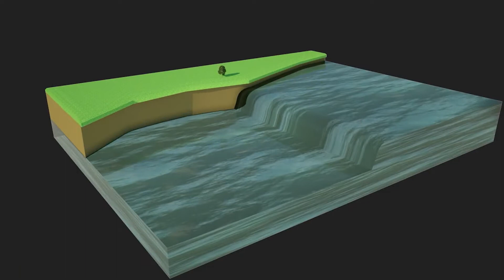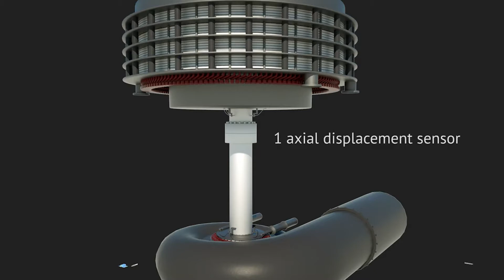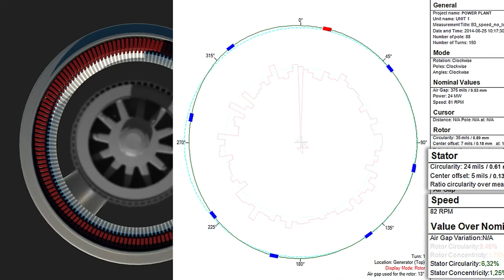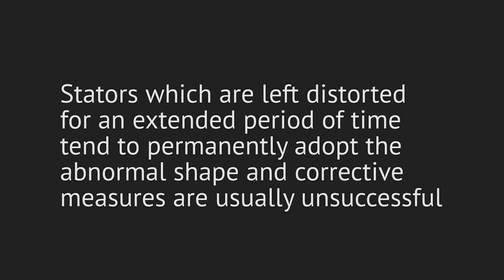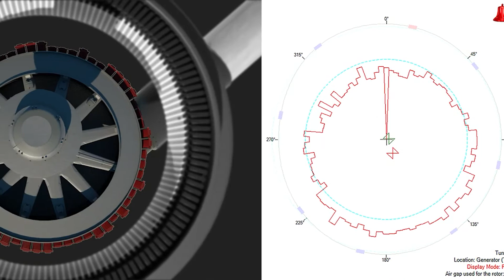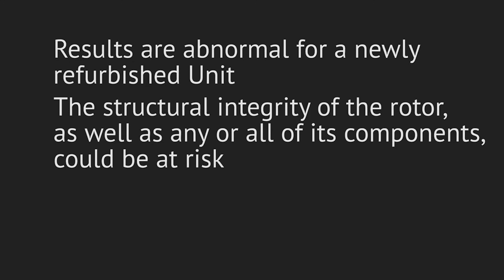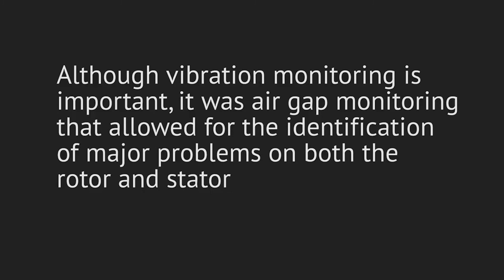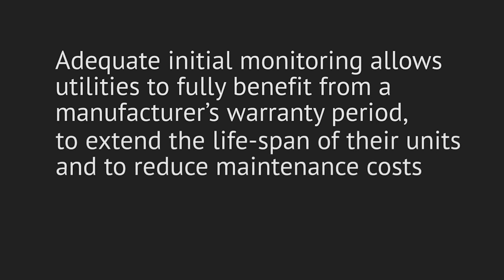Case Study of Rotor and Stator anomalies (air gap monitoring) - Hydro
In 2014, complete rotor and stator replacements were performed.

Although the Unit appeared to be operating normally, we took a closer look through our ZOOM software.

Adequate initial monitoring allows utilities to fully benefit from a manufacturer's warranty period, extend the lifespan of their Units, and reduce maintenance costs.

Get all the latest information and technical tips to better manage your assets by visiting us on the following platforms. 👇

0:00 Introduction - Case Study
1:48 Stator Abnormal Shape
3:30 Rotor Deformation
5:24 Vibration Monitoring & Conclusion